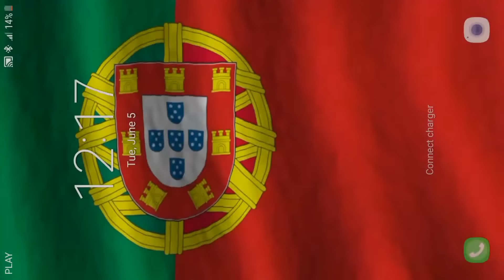3D Portugal Flag Live Wallpaper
3D Live Wallpaper. 3d portugal flag animated wallpapers features Amazing video animated wallpaper to personalize your phone. The live wallpaper personalisation app includes video, gif and animated backgrounds in ultra hd video. working with clock on your screen and with other launchers or themes. Dynamic Wallpapers make your phone unique.
Animated backgrounds with 3d effect,portuguese,portuguese flag,nation,country,lisbon,porto,portugal flag,portugal,fatima,beautiful backgrounds, 3d flag.
3d portugal flag theme on your home screen or lock screen.